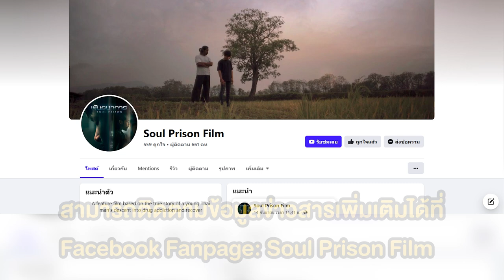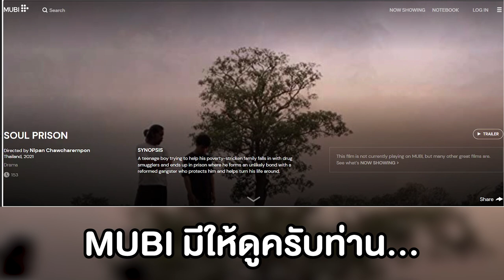วิเคราะห์เจาะทะลวง! Soul Prison พันธนาการ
วิเคราห์เจาะทะลวง! Soul Prison พันธนาการ
(feat. @Filmment , @SNEAKchannel , @mtrreview )

รับชมภาพยนตร์ Soul Prison พันธนาการ

พี่บิ๊ก รีวิวเหลือๆ

บทนำ 0:00
Mini Review (ไม่สปอย) 1:12
วิเคราะห์เจาะทะลวง! (สปอย) 3:56
บทส่งท้าย 34:41